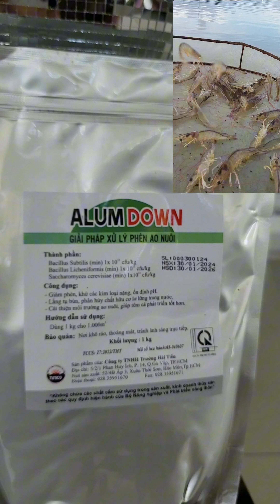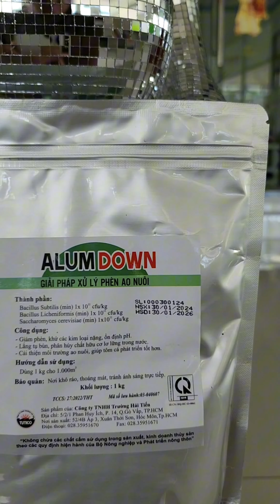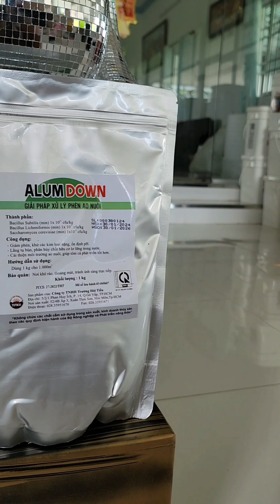ALUM DOWN GIẢI PHÁP GIẢI QUYẾT PHÈN AO NUÔI